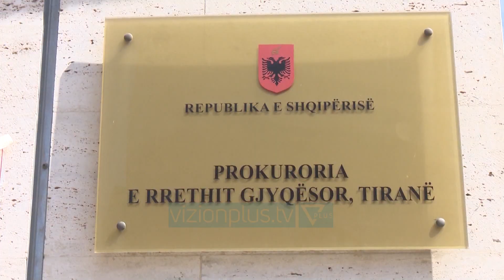Preng Gjini flet nga spitali: S’kam asnjë hasmëri, nuk ruhesha - News, Lajme - Vizion Plus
Zbardhet dëshmia që Preng Gjini ka dhënë para oficerëve të policisë për atentatin me minë të telekomanduar, të ndodhur tri ditë më parë në Tiranë. 50-vjeçari ka mohuar para autoriteteve që të ketë hasmëri me dikë, duke përjashtuar kështu pistën e hakmarrjes. Ai ka treguar se makinën me nipin e tij e ndërronte gjithmonë. “Nuk kam asnjë hasmëri dhe konflikte me persona të tjerë. Më është vrarë vëllai por nuk mbaj përgjegjësi për veprimet e tij. Gjatë gjithë kohës nuk kam vënë re asnjë detaj të dyshimtë. Gjithmonë lëvizja i vetëm dhe nuk kisha frikë që të ruhesha. Makinën ia merrja shpesh kushëririt, pasi më të kam marrëdhënie të mira.” Preng Gjini pati rrezik për jetën dhe ju nënshtrua tre operacioneve. Por tani gjendja e tij shëndetësore është përmirësuar.